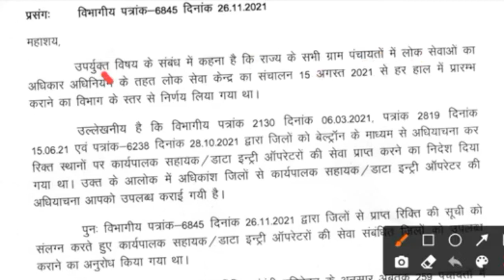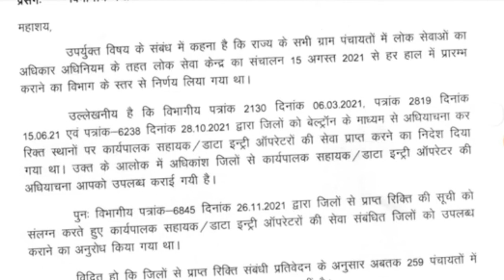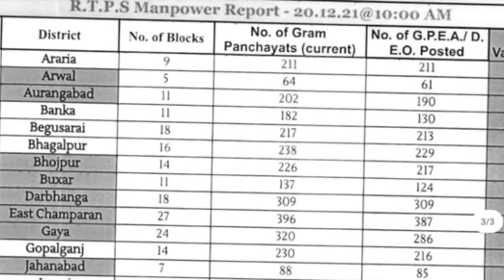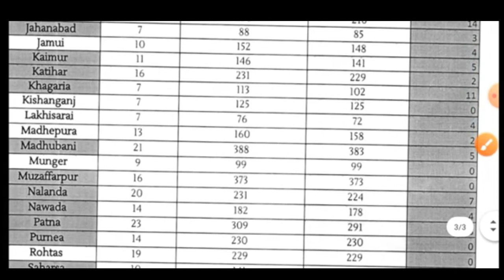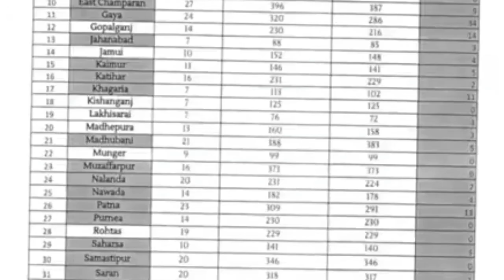बिहार कार्यपालक सहायक कंप्यूटर ऑपरेटर भर्ती सभी पंचायत Bihar Panchayat RTPS counter new vacancy